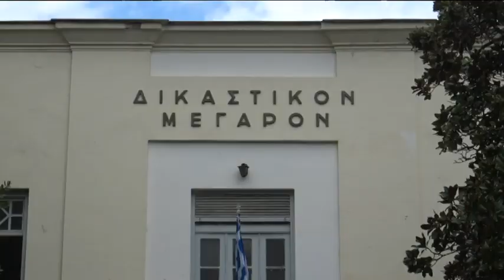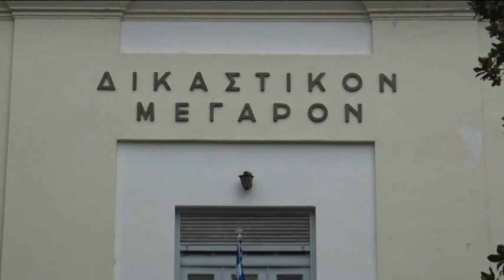Βόλος: Ο χιονοπόλεμος οδήγησε σε… συλλήψεις